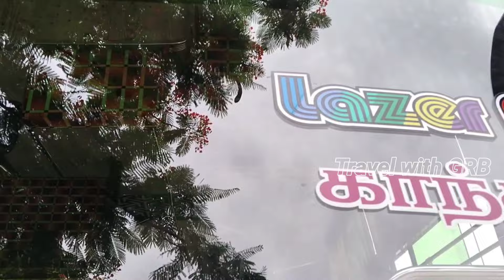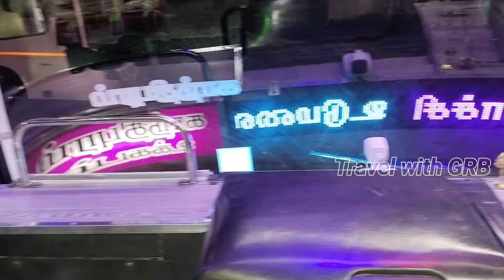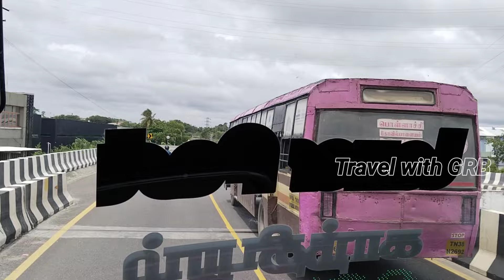💖🚍VEE VEE BUS SERVICE 🚍💖|Coimbatore 🔁 Pollachi|😍New AL BS-6 Bus 😍|Laser Fast|Travel With GRB|EP:183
💖🚍VEE VEE BUS SERVICE 🚍💖
🔥 Super Fast 🔥TN.66AR.6941

Route: Coimbatore 🔁 Pollachi

Distance:

Travel Time:60min

Ticket fare:

Travel Date:30.06.24

Chasis: Ashok Leyland Bs-6
Body built by:ALFHMOTERS

Top speed 💖 Super Fast 🔥

Highlights:
Sound system 👌 👌 👌 👌 👌 👌
speed 🔥🔥🔥🔥🔥🔥🔥🔥🔥
lighting 😍 😍 😍 😍 😍 😍 😍 😍 😍 😍 😍
crews 💕 💕 💕 💕 💕 💕 💕 💕 💕

Timing:
Coimbatore To Pollachi:
1)6.08 Am 2)8.24 Am 3)10.55 Am 4)1.47 Pm
5)4.09 Pm 6)6.23 Pm 7)8.58 Pm

Pollachi To Coimbatore:
1)7.18 Am 2)9.36 Am 3)12.25 pm 4)3.03 pm
5)5.17 Pm 6)7.56 Pm 7)10.42 Pm